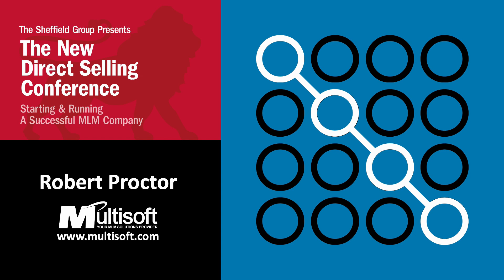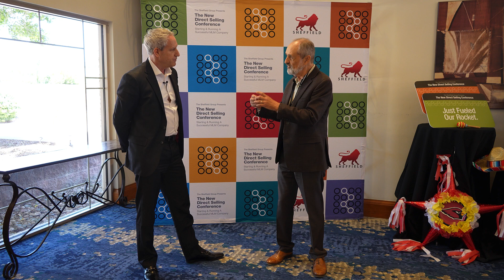Robert Proctor, MultiSoft, interviews John Ward, Sheffield Group; The New Direct Selling Conference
Robert Proctor, MultiSoft, interviews John Ward, Sheffield Group; The New Direct Selling Conference @RobertProctorOfficial why it is so important to build a "Brand" for your network marketing company